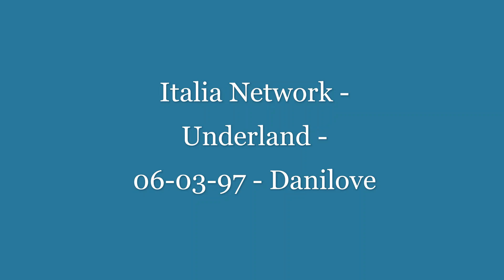Italia Network - Underland - 06-03-97 - Danilove